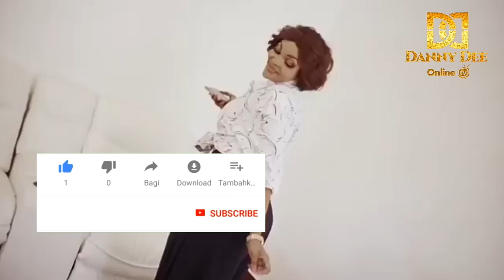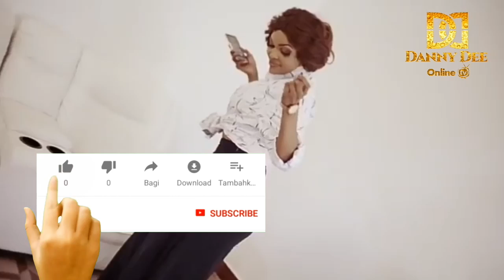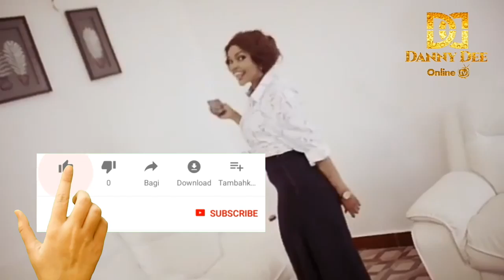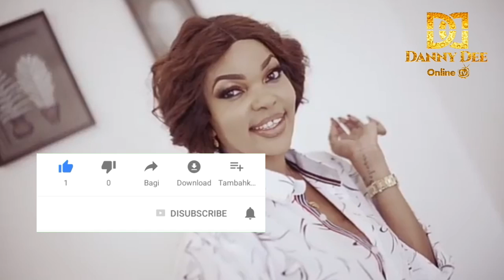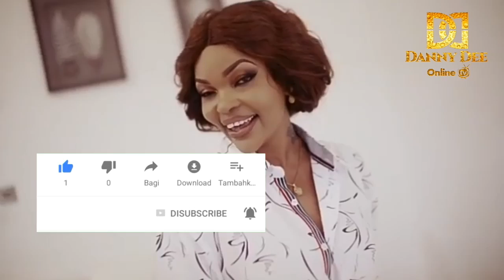Shuhudia WEMA SEPETU Awakutanisha DIAMOND Na ALIKIBA